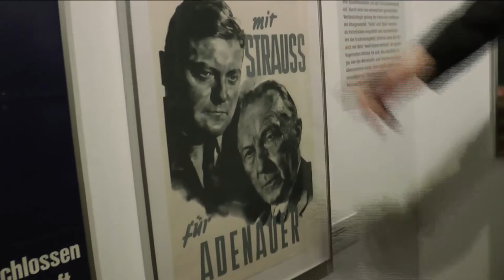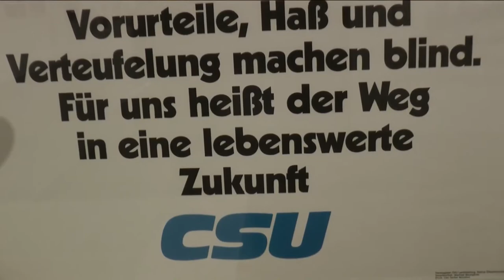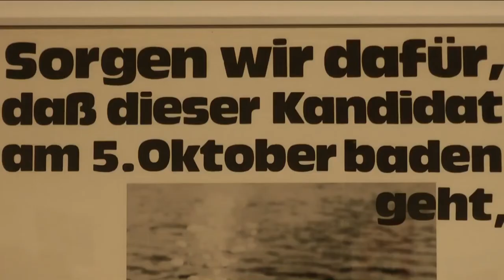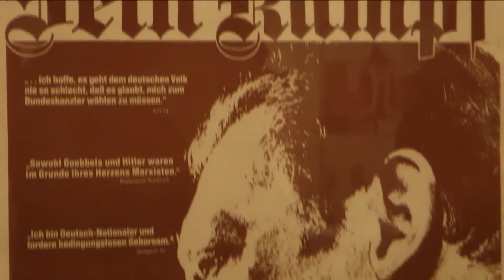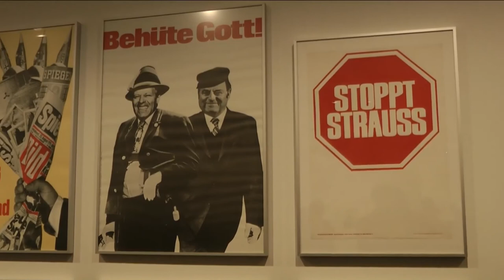FJS: Die Macht der Bilder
Das Münchner Stadtmuseum zeigt 2015 anläßlich des 100. Geburtstags von Franz Josef Strauß eine Ausstellung mit dem Titel DIE MACHT DER BILDER, in der die Medienrezeption des skandalumwitterten bayerischen Politikers beleuchtet wird.
Keine Biographie, keine Huldigung, aber ein immer noch prickelndes Kapitel deutscher Nachkriegsgeschichte.